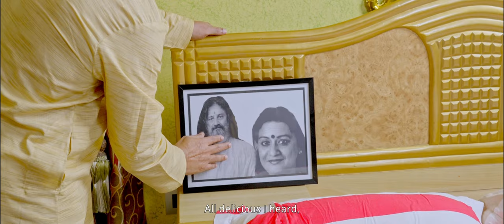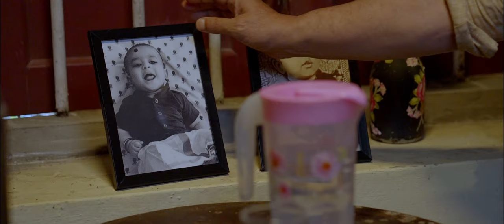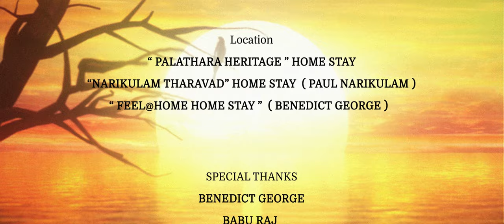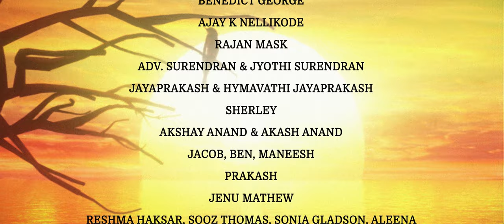Periyathor Virunthrandru...Musical Movie | Mounamana Azhukaikal | Vidyadharan Master | Zia Ul Haq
Periyathor virunthrandru...Musical movie/Mounamana Azhukaikal ,
 ZIA U L HAQ,VIDYADHARAN MASTER, REKHA ANAND, DEVAN, VARADA, MANU REAL LIFE

Vocal:Zia Ul Haq
Lyrics:Rekha Anand
Cinimatography: Chandra Boss,Boss Band Media Arts
Direction: Rekha Anand
Editing: Chandra Boss,Boss Band Media Arts
Producer: Akshay Anand

Artists
Devan
Rekha Anand
Varada
Vinod.D
Manu mathew(youtuber:Manu Real life )
Devika Jayaprakash
Neethu
Nikhil mathew

Child Artist

Master :Aghnav Boss
Master : Druv
Master:Harsh Thaliyadath
Master:Dharshik
Miss:Isha Maryam

Guest appearance:
Arun Anedath ( Dancer, actor)
Anagha Ann ( Cini actress)

Key board programming:Rajith George
Thabala: Sunil Kumar
Flute:Rison MR
Veena:Biju
Recording:Jisto George,Pop media house
Mixing & Mastering :Sundar, Digi Track Studio, Thrissur

Make up artist: Manoj Angamali, Binu
Make up assistant Denny Devis
Hair Stylist: Sayanth Ullas

Art Direction: Rekha Anand
Art associates: Vinod .V, Suresh Theyyala
Jayan Kottakkal

Costume: Rekha Anand
Title design: Yathra Designs
Stills: Eddy John, Jolly ,Jolly photo Magic

Sub Titles:
Shyam Narayan& Lakshmi Mangalasseri
Poster design: Shanil Kite Design
Digital painting poster:Vivek.T
Oil painting: Kurian Mavelikkara

Location
Feel@Home Home Stay,koonanmavu.
Narikulam Tharavad home Stay.
'Palathara Heritage 'home stay.
Content Owner: Manorama Music
Twitter Published by The Malayala Manorama Company Private Limited